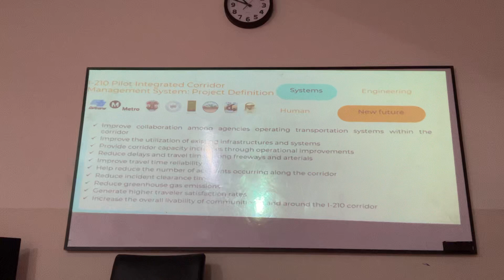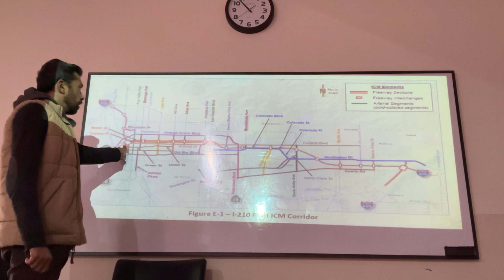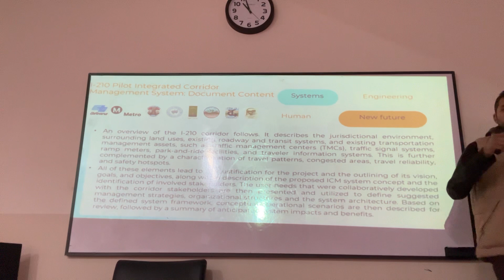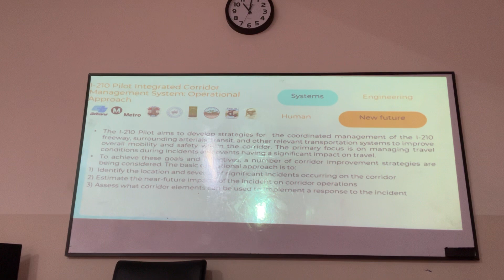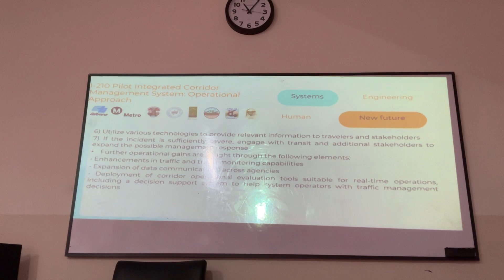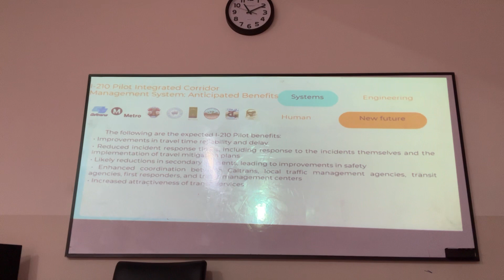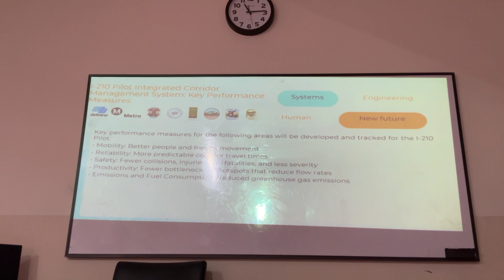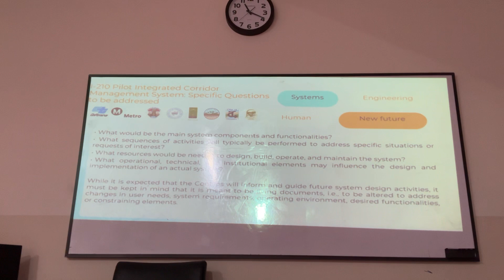Day 5 | SE | Part 2